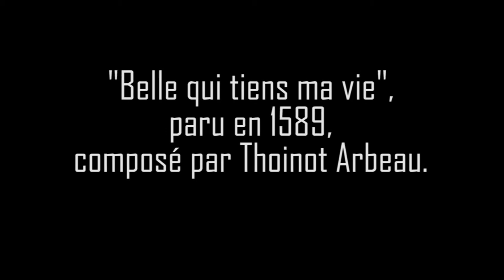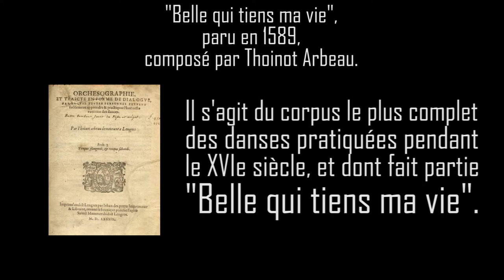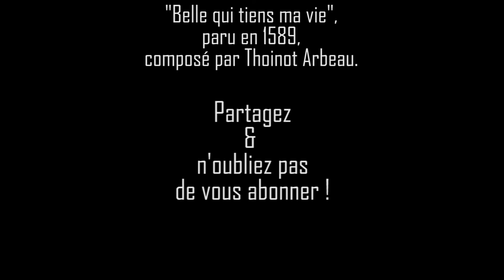"Belle qui tiens ma vie" - Thoinot Arbeau - 1589 - a capella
Et voici le retour des a capella avec cette reprise de "Belle qui tiens ma vie", popularisée par la série Kaamelott.